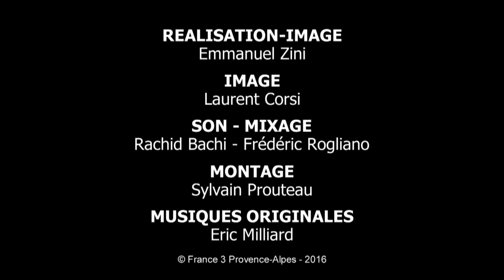KAYAK DE MER - Marseille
L'Aventure au pied de Marseille. Des images spectaculaires.
Embarquement immédiat avec Emmanuel Zini pour faire du Kayak de mer à Marseille et Nicolas Manoussos ( club MMCK ).

Retrouvez-nous sur
notre site internet :